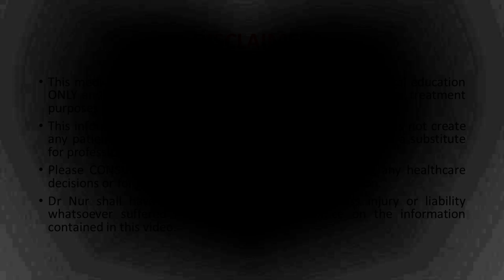Youtuber Malaysia! Youtube Doktor! - DR NUR OFFICIAL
Assalamualaikum & Salam perkenalan dari Kak Nur atau lebih dikenali sebagai DR NUR.  Youtube channel ini @drnurofficial , kak Nur akan berkongsi ilmu, pengalaman dan minat sebagai seorang doktor, content creator dan juga seorang ibu.

Menjadi Youtuber Malaysia, boleh membina saham dunia dan menjana saham akhirat dengan perkongsian yang bermanfaat.. Amin

Semoga Channel ini mampu memberi info-info yang bermanfaat terutamanya berkaitan topik kesihatan fizikal dan mental, kesihatan wanita dan macam-macam lagi..

🔥7 PERALATAN PERUBATAN PERLU ADA DI RUMAH!
( Klik Link di bawah 👇 untuk Peralatan ORIGINAL & APPROVED MDA/KKM)

1. Mesin Check Tekanan Darah:
Asas:

2. Penimbang Berat Badan
Asas:

Wanita & Emas tidak dapat dipisahkan! Wajib Dimiliki!

PS: Sebarang pembelian ubat melalui atas talian, pastikan anda konsultasi terlebih dahulu dengan doktor anda. Jika pembelian dilakukan tanpa nasihat doktor, ia adalah tanggungjawab anda sendiri. Terima kasih :)

Assalamualaikum & Salam perkenalan daripada Kak Nur atau lebih dikenali sebagai DR NUR.  Youtube channel ini @drnurofficial , kak Nur akan berkongsi ilmu, pengalaman dan minat sebagai seorang doktor, usahawan, dan juga seorang ibu.

Semoga Channel ini mampu memberi info-info yang bermanfaat..

- Dr Nur -
Doctor, Entrepreneur & Content Creator

- Nur Mediklinik -
Klinik ibu, anak & keluarga swasta di Tawau, Sabah
Berkonsepkan "Klinik Mesra  Wanita"